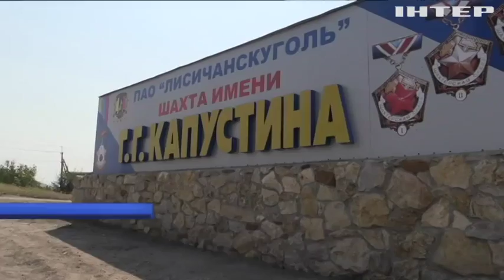У Лисичанську гірники зупинили роботу шахт та закликають виплатити борги шахтарям - Сергій Каплін